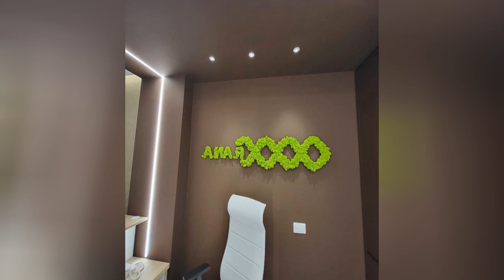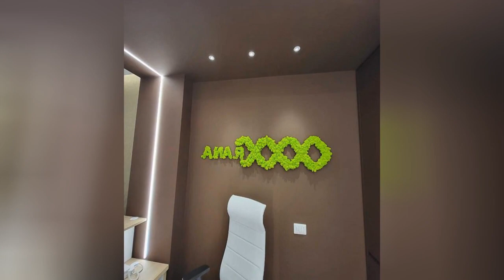75 Gray Floor And Tray Ceiling Home Office Design Ideas You'll Love 🔴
0:00:00 - Intro
0:00:12 - Gray Floor And Tray Ceiling Home Office Design Ideas You'll Love: Inspirations 1 to 25
0:02:47 - Gray Floor And Tray Ceiling Home Office Design Ideas You'll Love: Inspirations 26 to 50
0:05:34 - Gray Floor And Tray Ceiling Home Office Design Ideas You'll Love: Inspirations 51 to 75